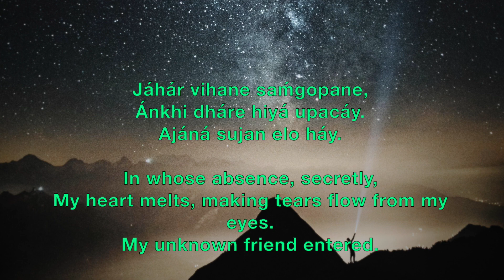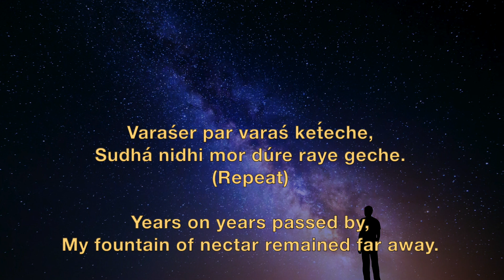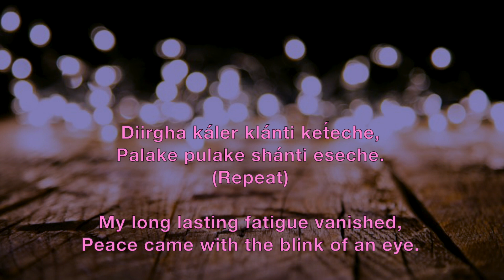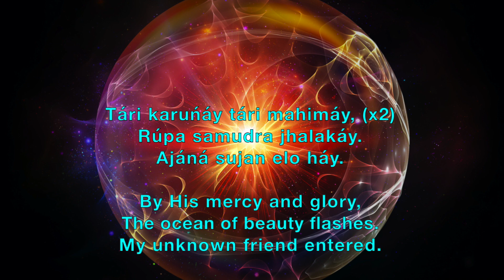Maner Gahane - Prabhat Sangeet song #989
Maner Gahane - Prabhat Sangeet song #989 is one of the 5018 songs composed and set to tunes by Prabhat Ranjan Sarkar, aka Shrii Shrii Anandamurtiji (baba), in this Prabhat Sangeet, the devotee doesn't know how his unknown friend enter into the depth of his mind.